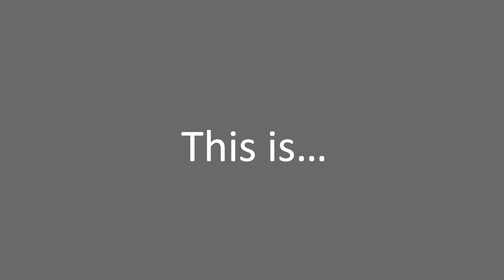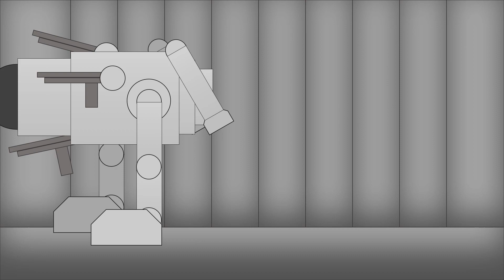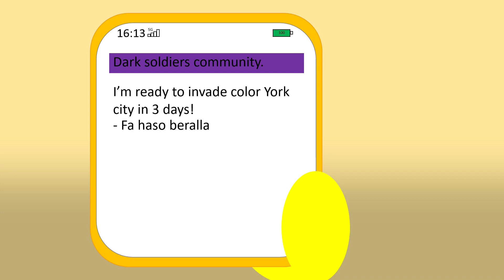Algicosathlon Season 2 Day 17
who has a better science project? let's see them all :)